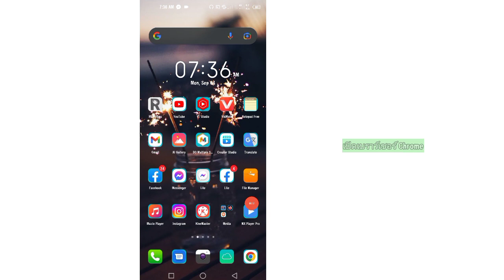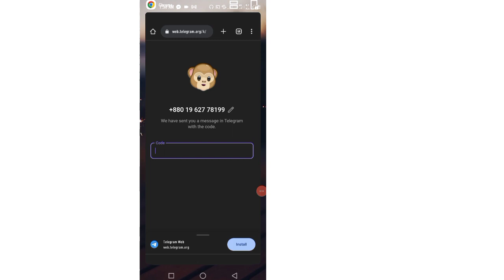วิธีเข้าสู่ระบบเบราว์เซอร์ Telegram Chrome บนมือถือ (Telegram Update)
วิธีเข้าสู่ระบบเบราว์เซอร์ Telegram Chrome บนมือถือ